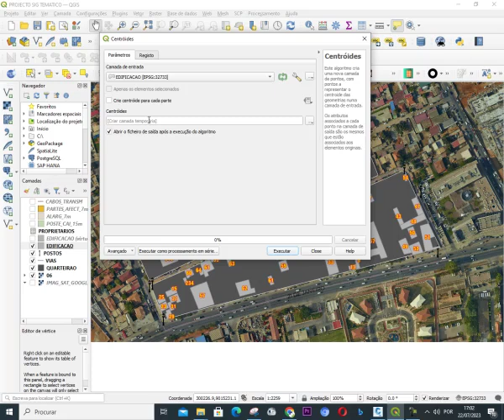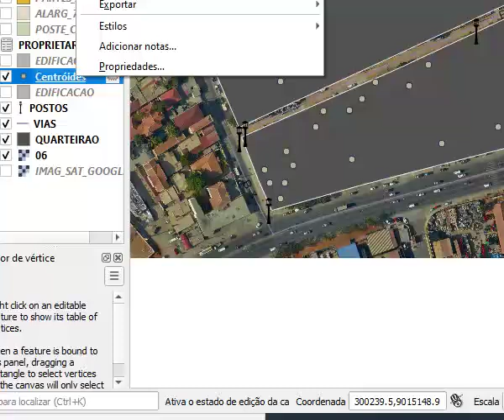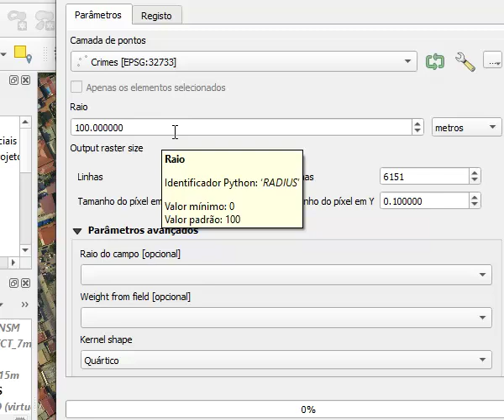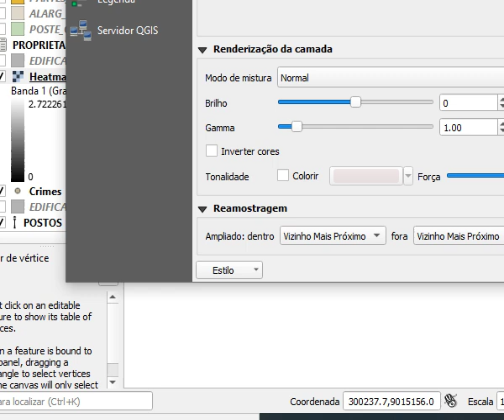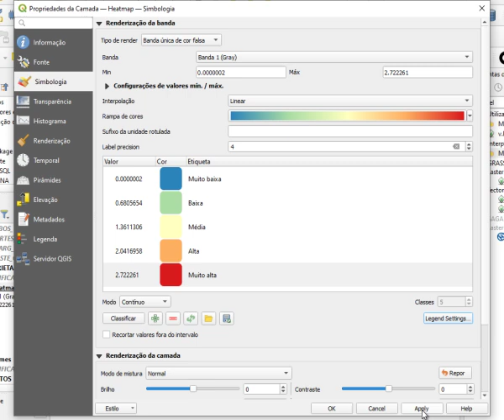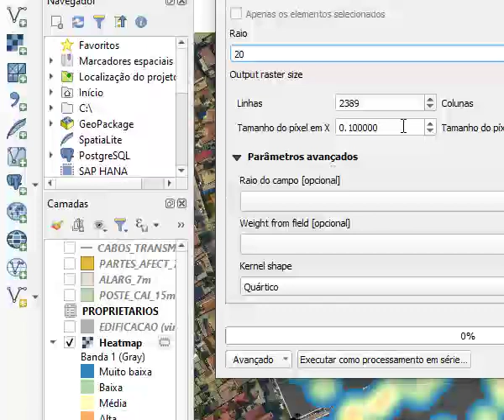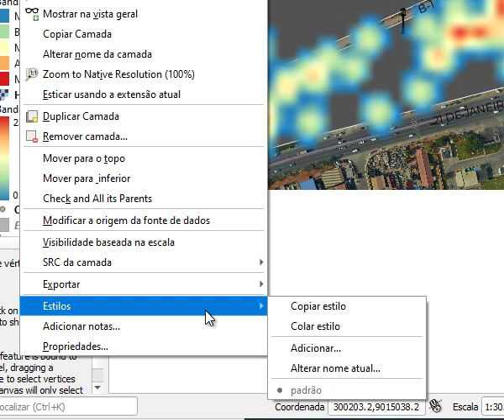Seminário: Cartografia Da Criminalidade - Aula 04, Padrões de Crime na prática (Mapas de calor)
🔍🗺️ Última Aula: Mapeando Padrões de Crime 🚨🔍

Olá, pessoal! Chegamos à emocionante última aula do nosso Seminário: Cartografia da Criminalidade! 🎉📚

Nesta prática, mergulharemos no QGIS para criar mapas de calor, analisando pontos levantados em campo que representam ocorrências criminais. 🌡️🗺️

Descubra padrões de crimes, visualize tendências e faça uma análise profunda da distribuição espacial das ocorrências criminais. Essa habilidade é essencial para tomar decisões estratégicas em prol da segurança da nossa comunidade. 💡🔍